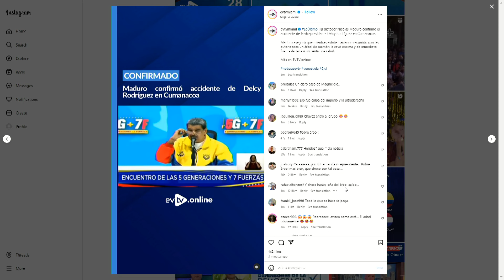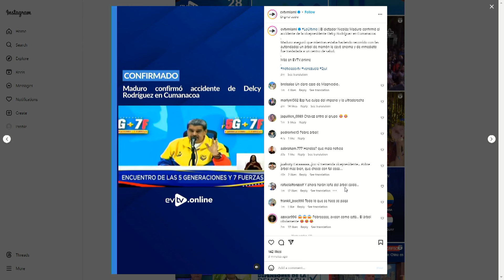LO QUE VIENE PARA EL MOMENTO DE LA LIBERTAD | DigaloAqui | evtv | 07/02/24 4/5